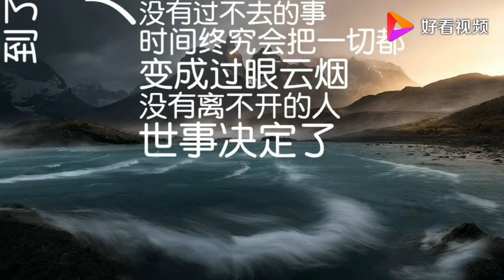人到中年，从少不更事到宠辱不惊，都经历了什么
人到中年，从少不更事到宠辱不惊，都经历了什么,本视频由自在乐活lohas提供,620次播放,好看视频是由百度团队打造的集内涵和颜值于一身的专业短视频聚合平台